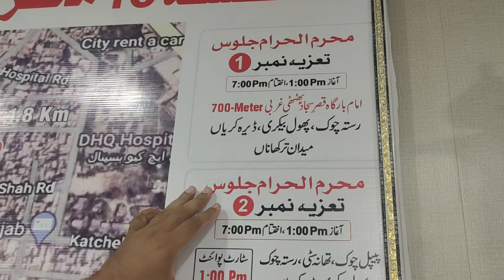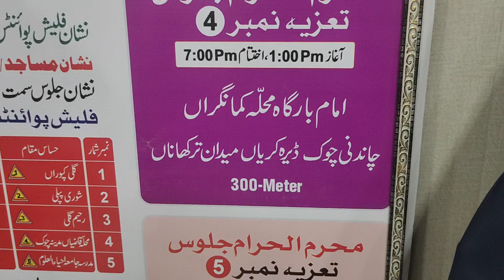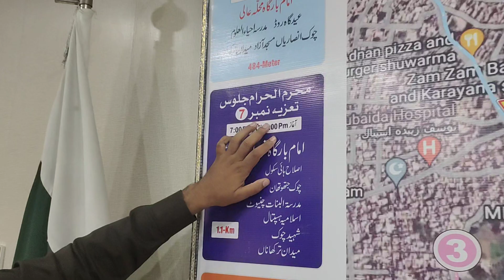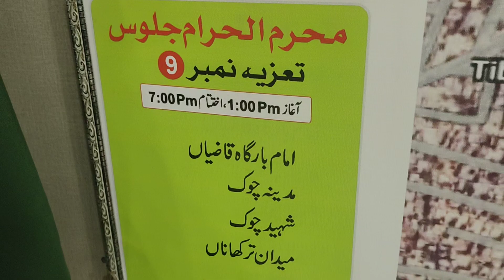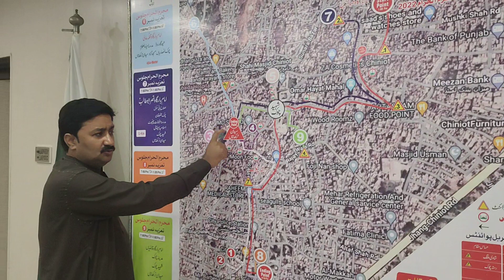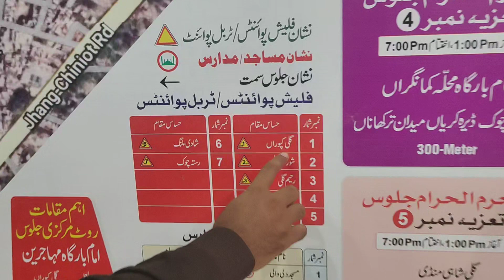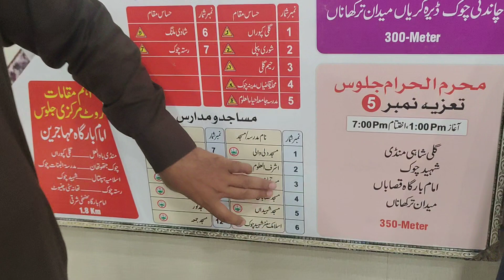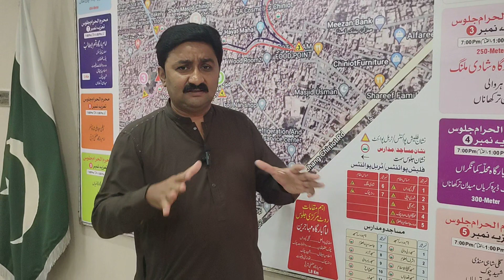Detailed overview of the processions of the ancient wooden taizias. llchiniotmuharram llMuharram2023